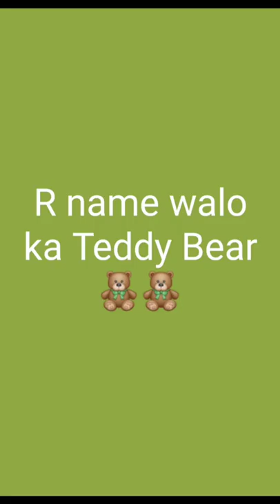A name walo ka Teddy Bear Boost up memory